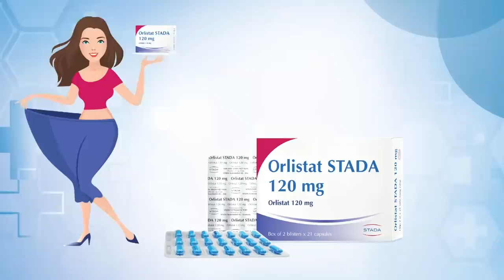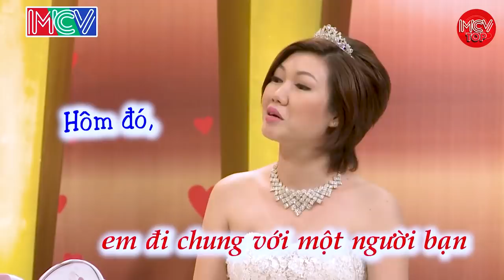Cười Sặc, Mỗi Lần Vợ Em Say Là Em Phải Tự Giữ Mình, Đêm Tân hôn Đặc Biệt Hay Nhất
shortlink=MCVTYoutube&pid=MCV_YOUTUBE&c=MCV_YOUTUBE